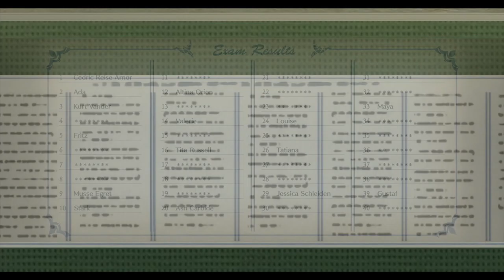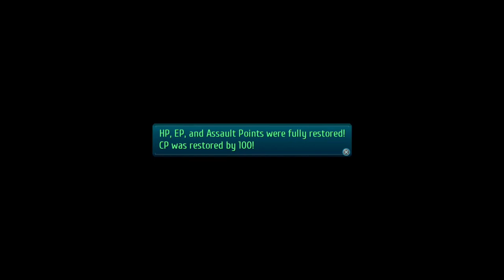The Legend of Heroes: Trails of Cold Steel III (PS4 PRO) - Walkthrough part 49